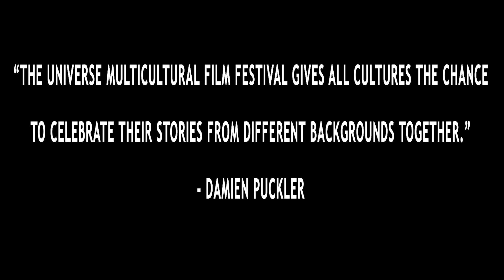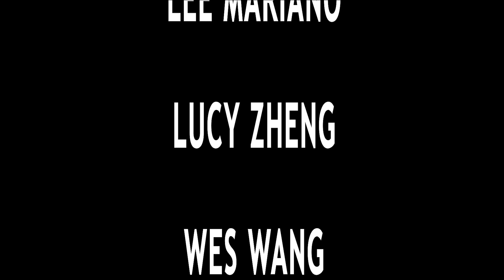About the Universe Multicultural Film Festival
The Universe Multicultural Film festival reach its 20 editions miles stone in 2023,  some high lights clips from the past from all those years showed in this short documentary.